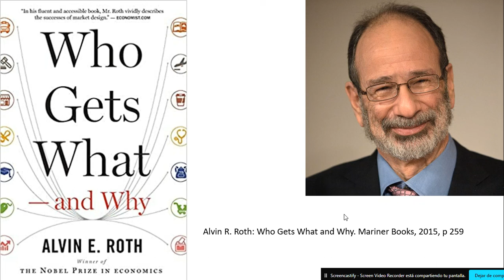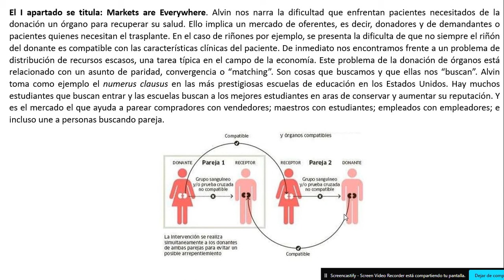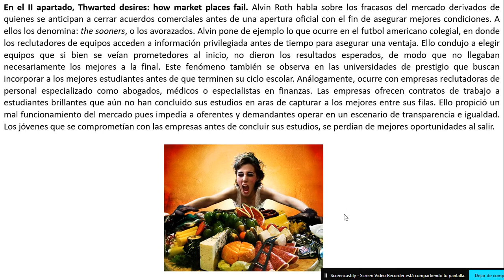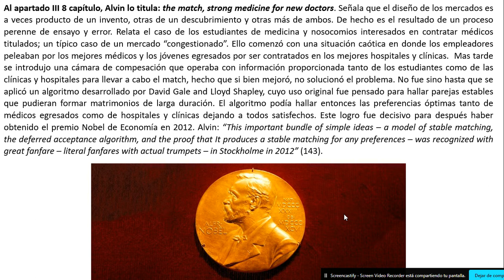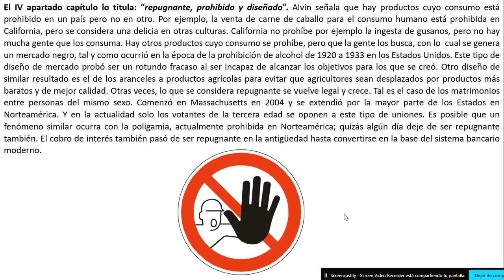Alvin Roth: Who gets what and why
Resumen del libro de Alvin Roth, premio Nobel de Economía 2012